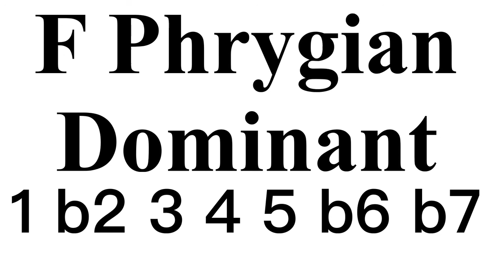F Phrygian Dominat Backing Track